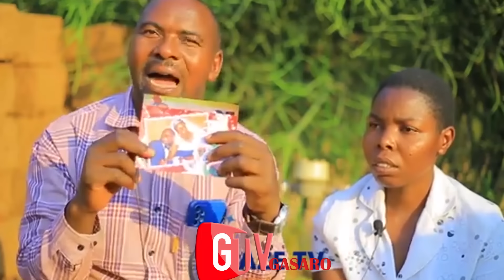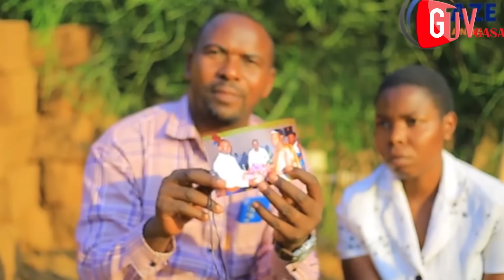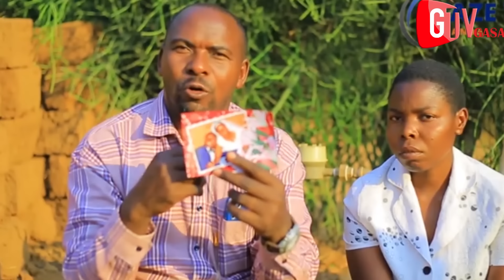🔴Turi MURUGO kwa EPHREM watereye ivi GRACE🔥UMUGORE WISEZERANO ntacyo asize arabandagaje😳ngaba ABANA